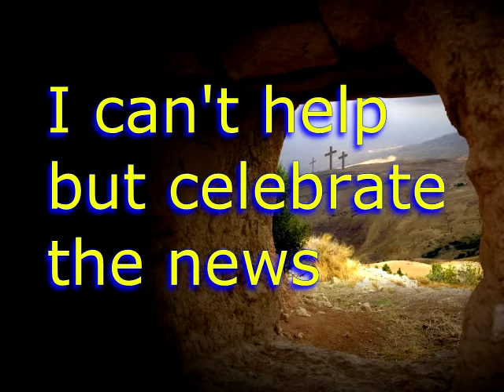Greatest Day in History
An empty tomb changes the course of history.